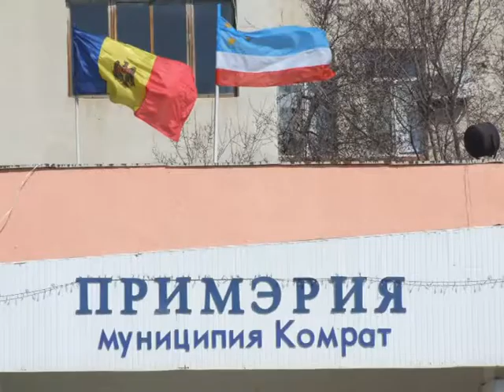Painting Exposition in Komrat - May 2012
Larissa Ormanji finally held her first personal exhibit ever! The exposition was in Komrat, Gagauzia, Moldova on May 15th. Enjoy!